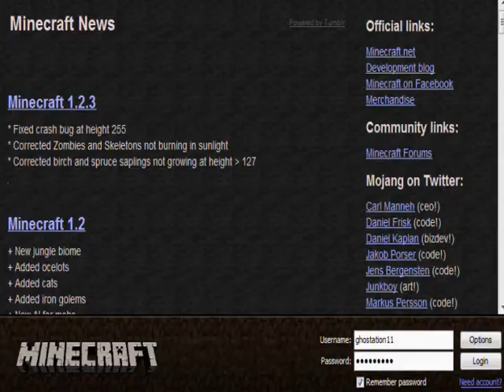Great Wall of Minecraft 7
WE PLAY MINECRAFT